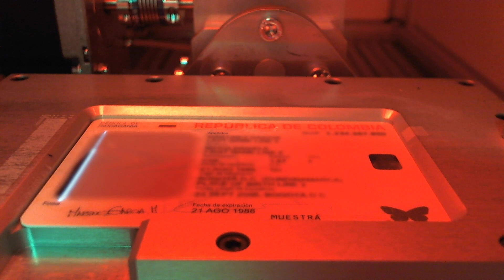¿Una persona que cumple la mayoría de edad puede tramitar la cédula digital?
¿Una persona que cumple la mayoría de edad puede tramitar la CédulaDigital? Nuestro Director Nacional de Identificación, Didier Chilito, responde.